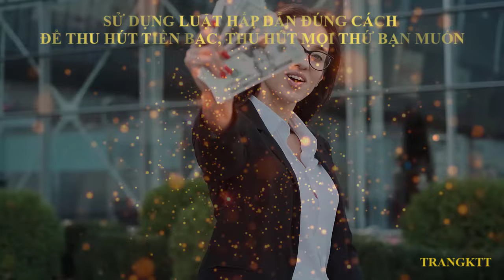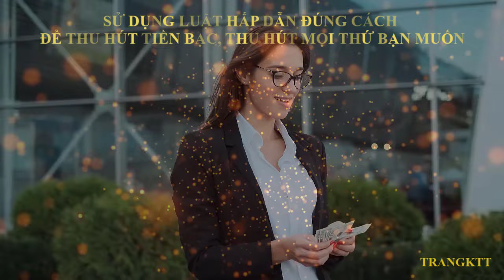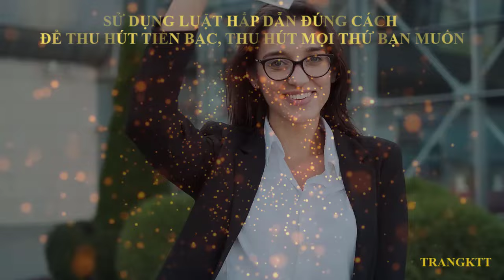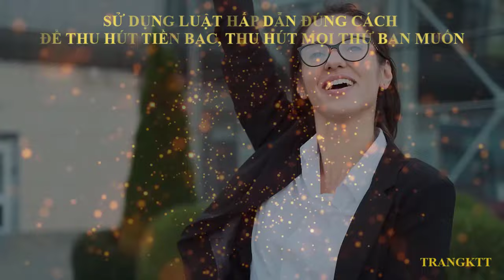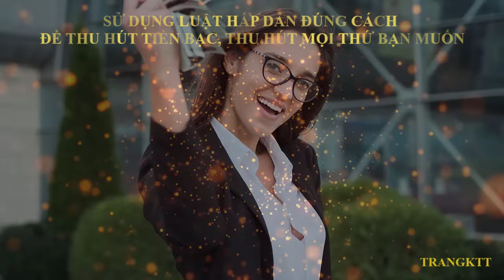Sử Dụng LUẬT HẤP DẪN Đúng Cách Để Thu Hút TIỀN BẠC, Thu Hút Mọi Thứ Bạn Muốn